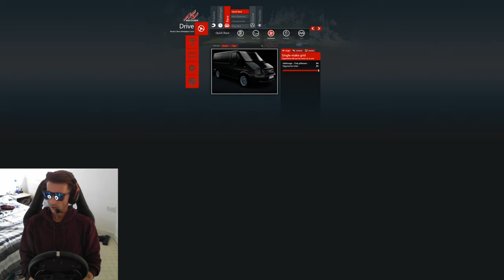Ford Transit Race - 1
The classic workman's van, put through its paces and tested to the max in this race. This was a lot of fun! Expect more of these.

My Gear:
Logitech G920 Wheel + Pedals
Logitech Shifter
AMD Ryzen 9 3900X CPU
Asus Prime X570-P Motherboard
Team Group Night Hawk 32GB DDR4 PC4-25600C16 3200MHz RAM
Zotac GeForce RTX 2080 GPU
WD Blue 3D NAND 250GB SSD
Seagate BarraCuda 2TB 7200RPM HDD
Kolink Continuum 850W 80 Plus Platinum PSU